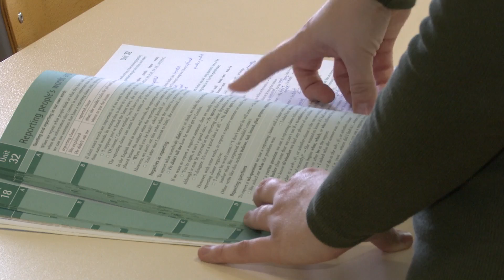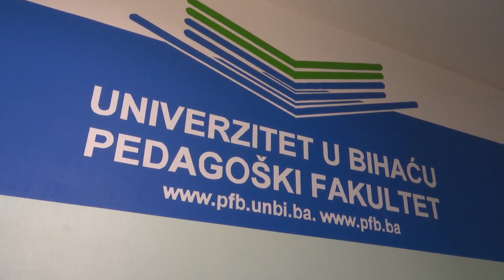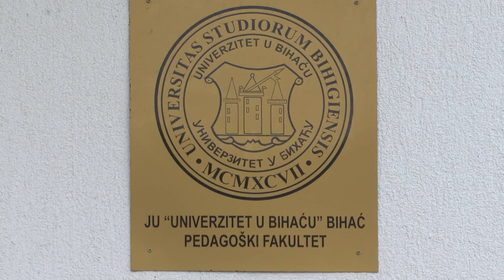POSLIJEPODNE UZ RTV USK - ZAŠTO (NE )VOLIM SVOJ POSAO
Danas predstavljamo univerzitetsku profesoricu Mersinu Mujagić
 BIHAĆ, 06. januara - Nastavnu, naučnu, umjetničku i stručnu djelatnost na fakultetima, umjetničkim akademijama i visokim školama izvode nastavnici, koji mogu biti u naučno-nastavnom zvanju: docenti, vanredni profesori i redovni profesori ili u nastavnom zvanju: predavači, viši predavači i profesori visoke škole. Njima u radu pomažu saradnici: stručni suradnici i asistenti. Zajednički im je posao – poučavanje studenata. Time se bavi i univerzitetska profesorica Mersina Mujagić, koja nam je otkrila zašto voli svoj posao?!